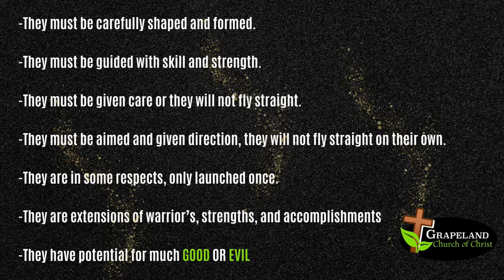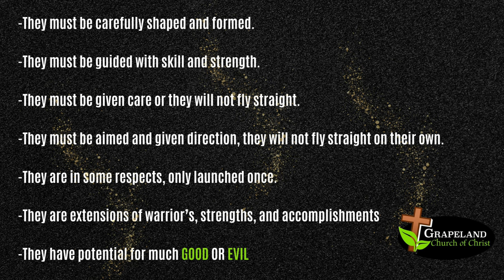Guest Speaker Ralph Flowers-It All Starts At Home